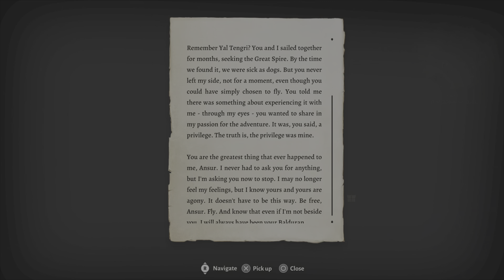Baldur's Gate 3 Ansur!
SPOILER ALERT - THE TRUE IDENTITY OF YOUR ILLITHID FRIEND.  I am playing on Easy, as this is my first DnD game.  I've been playing for a week on PS5, and I'm just starting to learn how 5e works, and it's complicated.  You get a really nice helmet and greatsword from this place!